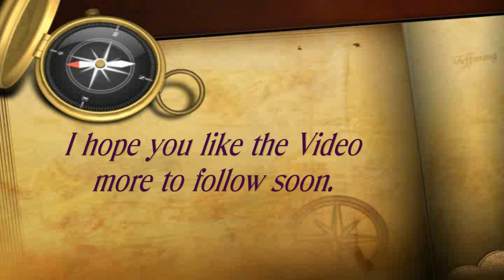Chewton Bunny Nature Reserve, June 2020, Highcliffe, Christchurch, Dorset. ( 7 )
Chewton Bunny Nature Reserve is an ancient wooded river valley which forms the county boundary between Dorset and Hampshire. The Walkford Brook flows through the site, entering a culvert and eventually flowing out to sea. A chine is a steep-sided river valley where the river flows to the sea through, typically, soft eroding coastal cliffs of sandstone or clays. The word chine originates from the Saxon Cinan meaning a gap or yawn. The word is in still use in central Southern England; in East Devon, Dorset, Hampshire, and the Isle of Wight to describe such topographical features. However, bunny is also used to describe a chine in Hampshire, Chewton Bunny is designated as a Site of Nature Conservation Interest and is rich in woodland wildlife, including a number of Ancient Natural Woodland Indicator species. The mill house in the centre of the site previously used a waterwheel in the Brook to mill grain and the cover given by the site made it a convenient smuggling route for contraband in the past. At the north end of the site the Brook also passes under the first ever reinforced concrete bridge.
Highcliffe lies close to the historic town of Christchurch, the resort town of Bournemouth, and the New Forest National Park. Highcliffe's position on the middle of England's south coast gives it a climate with milder winters than inland areas and less rainfall than locations further west. This helped establish the town as a popular health and leisure resort during the late Victorian and early Edwardian eras. What is now regarded as Highcliffe has developed over the last several hundred years from the hamlet of Slop Pond, the Chewton Estate, and Chewton Common. The latter two also contained large farmsteads. Slop Pond was a collection of thatched cottages, named from the large pond on its common. The cottages were occupied by farm workers and fishermen, who engaged in the smuggling and poaching trade now notorious in local history. When the area became a more popular tourist destination in the Victorian era, Slop Pond was renamed Newtown. It was later then changed to Highcliff, after the first High Cliff house, and soon became known as Highcliffe on Sea.